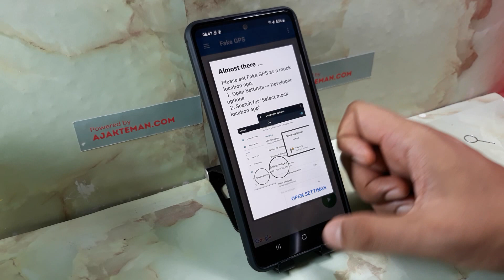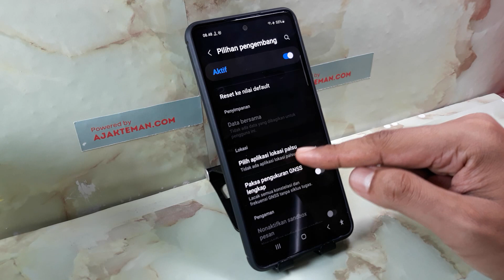Cara Menggunakan Fake Gps di Samsung A05